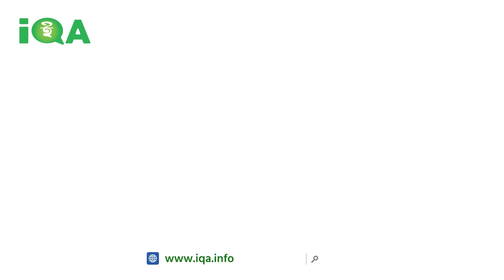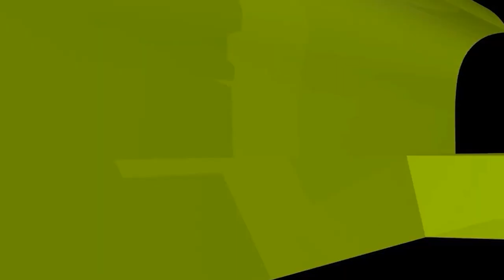জান্নাতে সবাই যুবক বয়সের হলে আবু বকর রা কীভাবে বৃদ্ধদের সর্দার হবেন?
জান্নাতে সবাই যুবক বয়সের হলে আবু বকর রা  কীভাবে বৃদ্ধদের সর্দার হবেন? new waz II waj II Sheikh ahmadullah